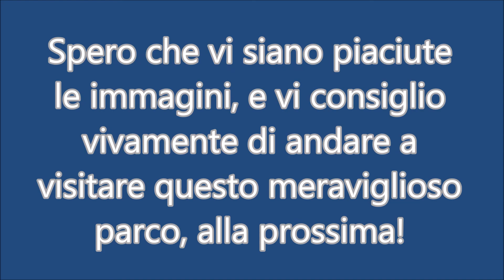Riserva della Camosciara e Pescasseroli, Pnalm.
Durante una passeggiata al Parco Nazionale d'Abruzzo ho fatto queste foto, spero vi piacciano! Le zone sono la Riserva Naturale della Camosciara e i monti limitrofi a Pescasseroli.
Soundtrack: Ludovico Einaudi - Nuvole Bianche.